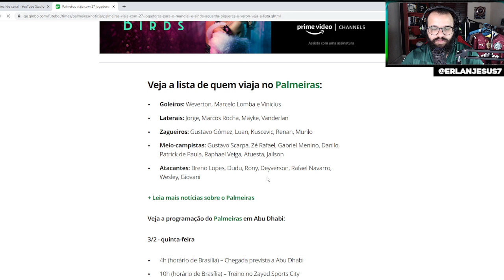VEJA A LISTA DOS JOGADORES DO PALMEIRAS QUE VÃO PARA O MUNDIAL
LIVRO DO ABEL FERREIRA:

Abel Ferreira levou 27 jogadores para o Mundial, mas ainda fará alguns cortes, confira a lista.